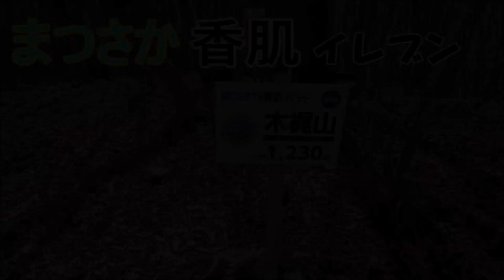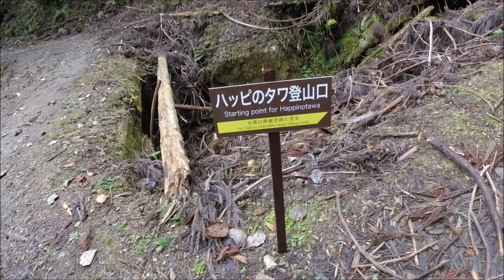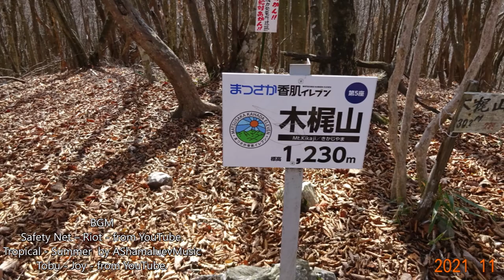木梶山【マツサカ香肌イレブン】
木梶山はマツサカ香肌イレブンの一つです。
今回の登山口は、キワラ滝（木梶不動尊の駐車地）から4～50分歩いた先にあります。
キワラ滝は落差４０ｍの四段になって落ちる段瀑です
駐車場から登山口までかなりの距離を歩く必要があります
ハンシ山・伊勢辻山・赤ゾレ山（赤ゾレ池：通称ハート池）・馬駈ケ辻・木梶山を結ぶ周回コースで最初と最後に急登・下りがあります。
縦走路歩きで景色も楽しめる快適な道でした
縦走路からは高見山と雲ヶ瀬山、三峰山、国見山、薊岳、大普賢岳や山上ヶ岳の大峰山脈、兜岳に鎧岳、倶留尊山に大洞山などが展望できます